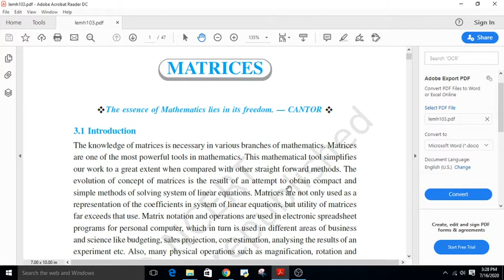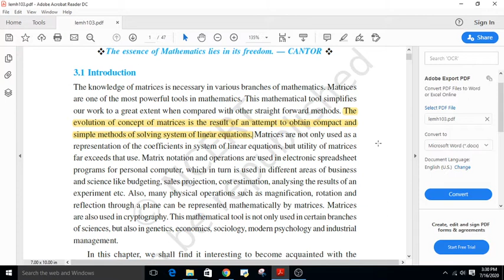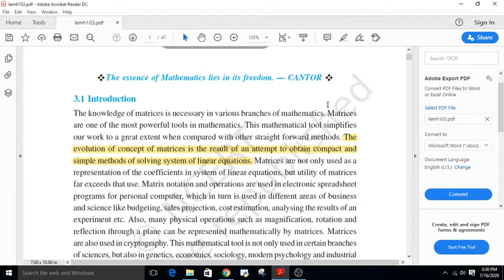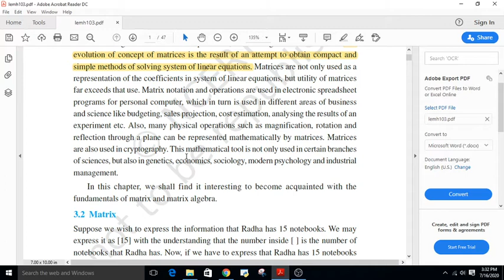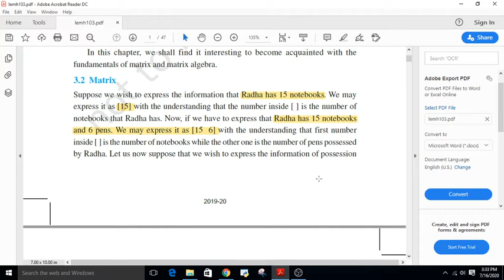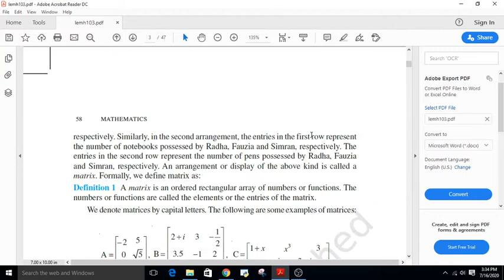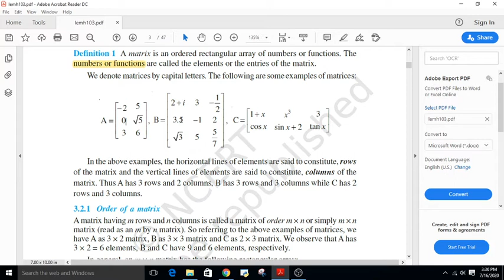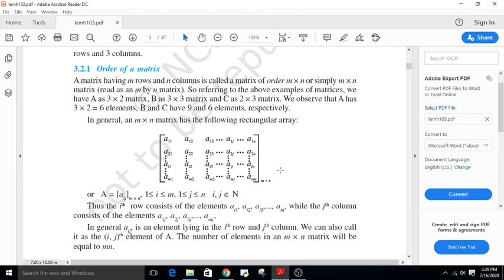Matrix Basic Introduction - Lecture 01|| Class 12th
In mathematics, a matrix is a rectangular array of numbers, symbols, or expressions, arranged in rows and columns. For example, the dimension of the matrix below is 2 × 3, because there are two rows and three columns: Provided that they have the same size, two matrices can be added or subtracted element by element.